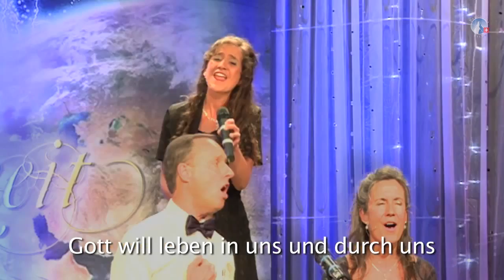"Herrlichkeit für alle" - Familie Sasek | Freundestreffen 2014 - sasek.TV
Ein Lied von Familie Sasek auf dem Freundestreffen 2014!